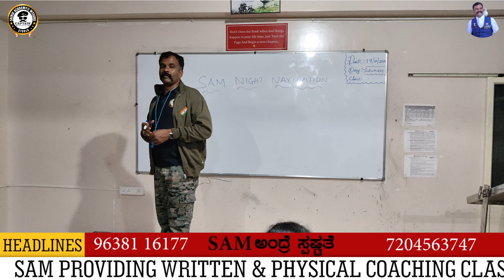Sam Night Navigation 2024 / Best Coaching Center In India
• SSC NEW BATCH HAS STARTED

Follow us on :
Sainik academy Mysuru

  / sainikacademymysuru

NEW To Instagram :
sainik_academy_mysuru

Welcome to our YouTube channel dedicated to providing the best coaching classes for military exams (Army, Navy, Air Force, Coast Guard), SSC exams (BSF, CRPF, CISF, ITBP, SSB, SS, NIA, RPF, DP), and State Police exams. Join Sam and our team of expert teachers and coaches for both written and physical coaching classes. If you're looking to excel in your exams, look no further!

Sainik Academy Mysuru